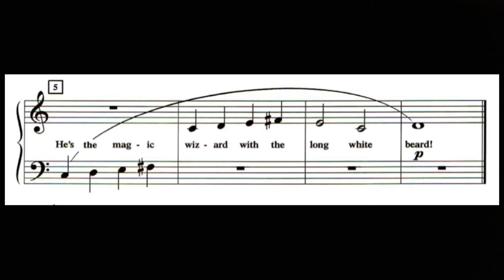Merlin the Wizard - 28 - Piano Adventures Lesson Book 1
🎶 🎧 aprenda a tocar piano do zero, aprendendo a desenvolver a sua técnica pianistas e sua leitura de piano. Clique agora no link pra saber mais